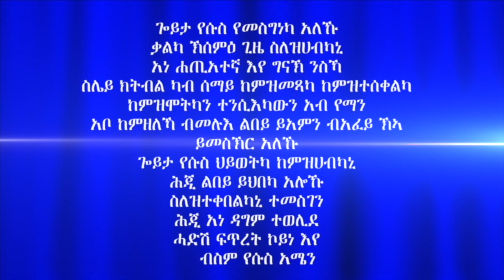"ምምላስ ክርስቶስን ምልክታቱን" መበል 44 ክፋል ብሃዋርያ ሕነሽም ኢትዮጵያ